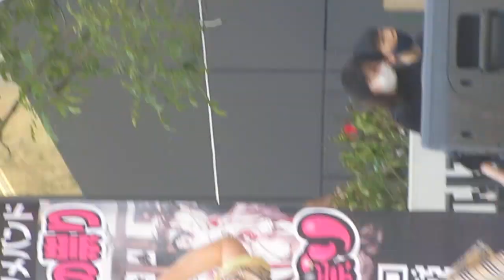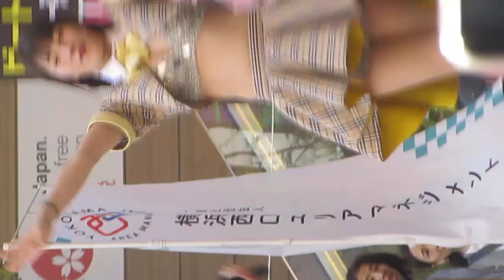田中ぴあ ちゃん 推しﾃﾞｼﾞｶﾒ 道玄坂69 in 横浜VIVRE Niigo広場 2024/3/30 ﾃﾞｼﾞｶﾒver